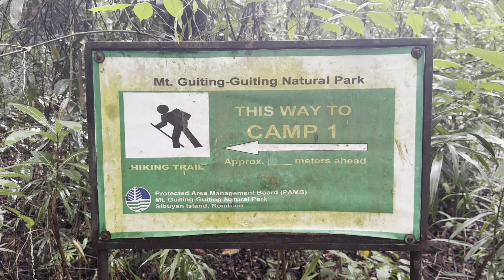Foreigner climbing Gutting-Gutting Romblon Philippines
This mountain is the hardest in the Philippines and people training there before everest.

This mountain is exceptionnal for his rare species.